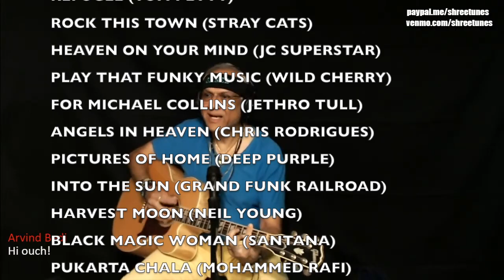SHREE SAMPLER 15MAY21 (COVERS)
LIVE STREAM - VIDEO BY FXBG PUBLIC RADIO - 15MAY21